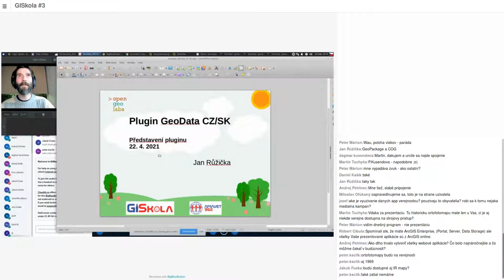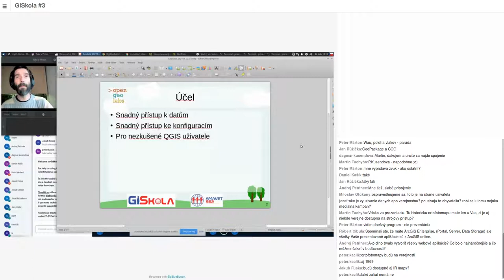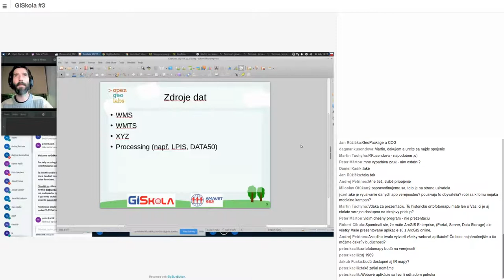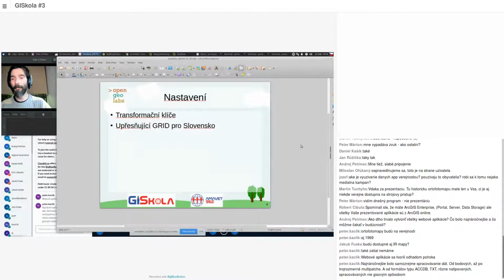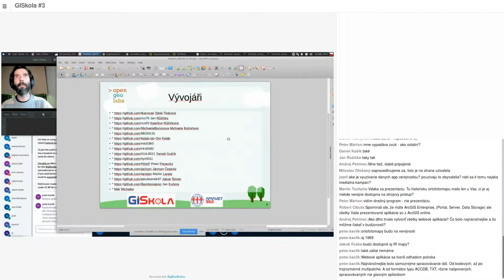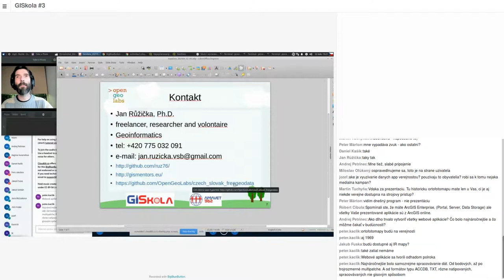Jan RŮŽIČKA: Predstavenie QGIS pluginu GeoData CZ/SK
GISkola je séria neformálnych stretnutí používateľov geografických informačných systémov pre odbornú aj širokú verejnosť. GISkola #3 sa uskutočnila 22. apríla 2021 online cez BigBlueButton. Jan RŮŽIČKA prezentoval tému: Predstavenie QGIS pluginu GeoData CZ/SK. Spracovanie videa: Peter PIESECKÝ a Miloslav OFÚKANÝ. CC licencia: Amavet klub č. 962